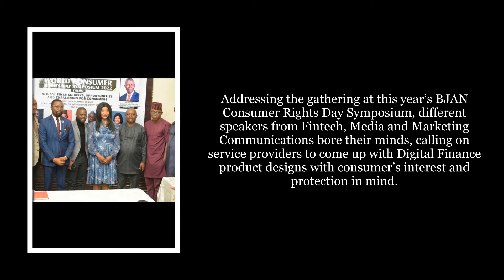CONSUMER RIGHTS DAY: BJAN SEEKS FAIR DIGITAL SERVICES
Addressing the gathering at this year’s BJAN Consumer Rights Day Symposium, different speakers from Fintech, Media and Marketing Communications bore their minds, calling on service providers to come up with Digital Finance product designs with consumer’s interest and protection in mind.

The event also witnessed the inauguration of the newly appointed Chairman and Executives of the Brand Journalist Association of Nigeria.

March 15th of every year is acknowledged as World Consumer Rights Day.

Brand and Business News is a TV platform dedicated to chronicling the impact & activities of Brands in Africa.

👉Product/Service Review
👉Advert Placement
👉Event Media Coverage
👉Editorial Content
👉Documentary Shoot